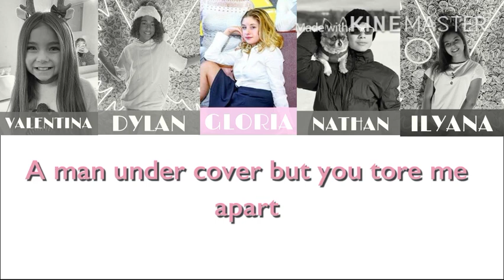Last Christmas - Kids United Nouvelle Génération - Paroles